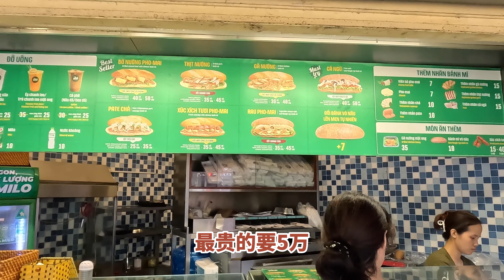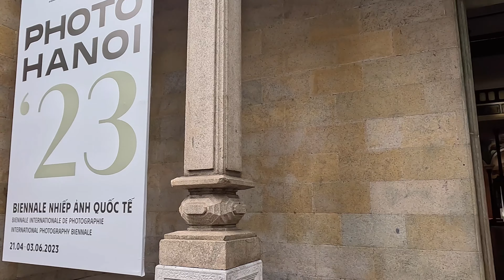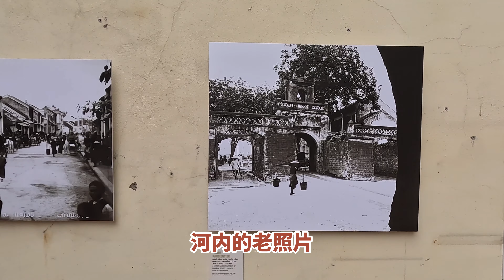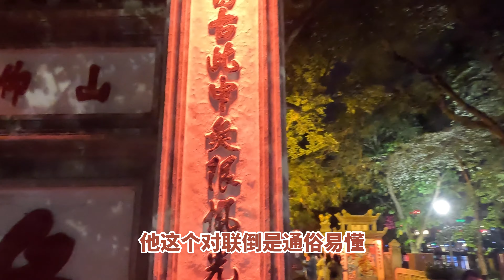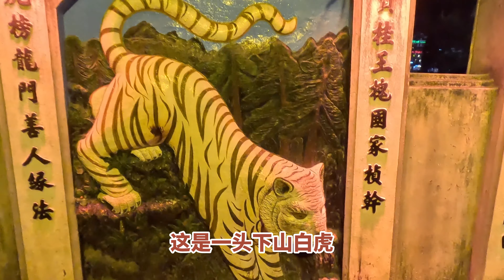这就是越南首都：最网红街区禁止外国人进入，市中心很多中文古迹